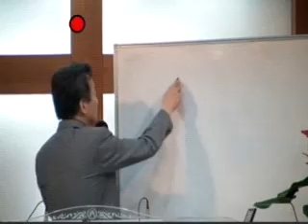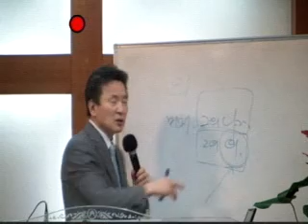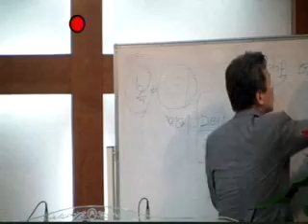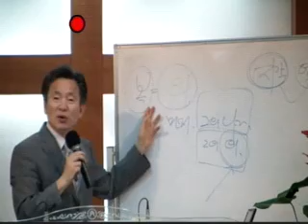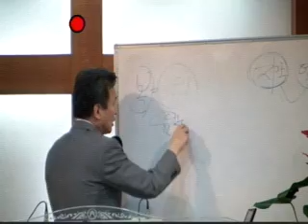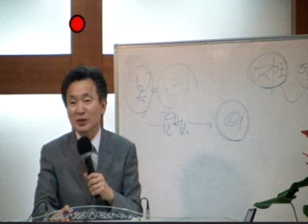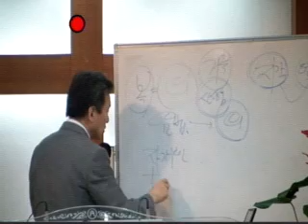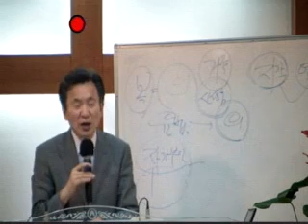정기영 목사, "의에 주리고 목마른 자" 마5:6 (부산세움교회 20140803 주일오후예배 )